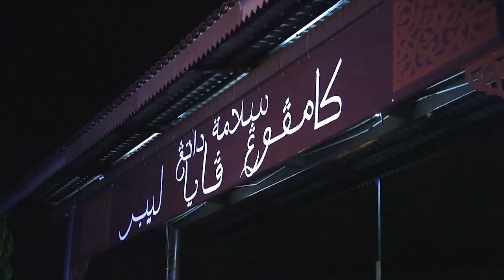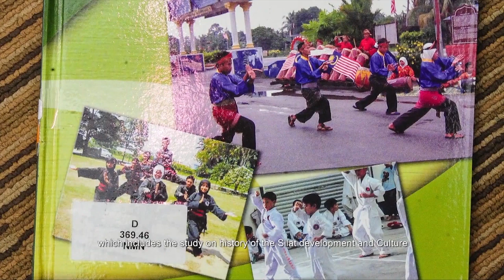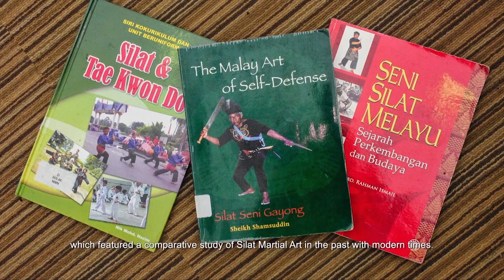Silat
Description: Silat is a combative art of self-defence and survival rooted in the Malay Archipelago. Traced back to the early days of the Langkasuka Kingdom, Silat has now evolved into a fine practice of physical and spiritual training also associated with traditional Malay attire, musical instruments and customs. There are many styles of Silat, whose names derive from natural elements such as animals and plants in the area concerned. Many practitioners have now been trained, and the practice is now a popular sport for health and leisure.
Country(ies): Malaysia
© The Department of National Heritage, Malaysia, 2018